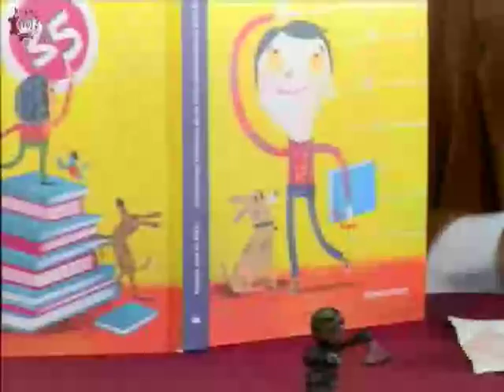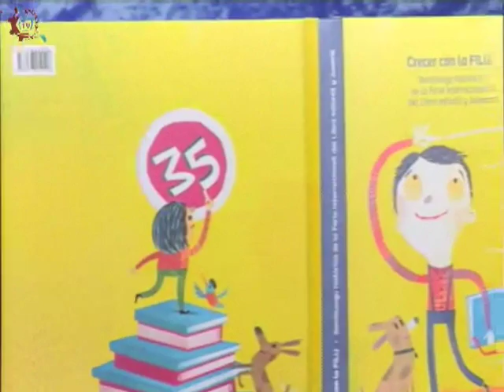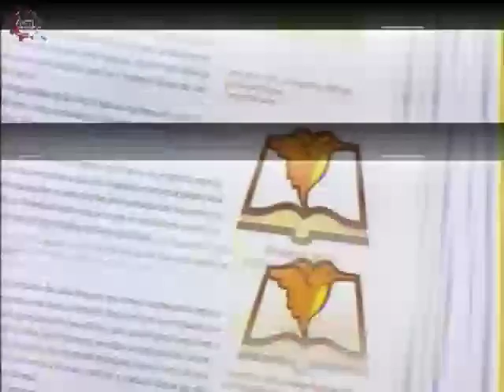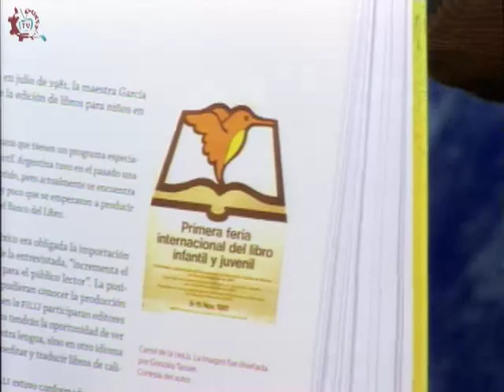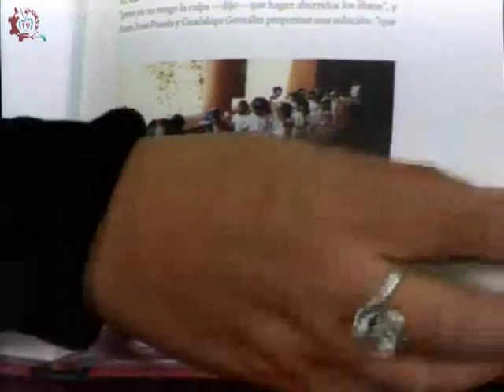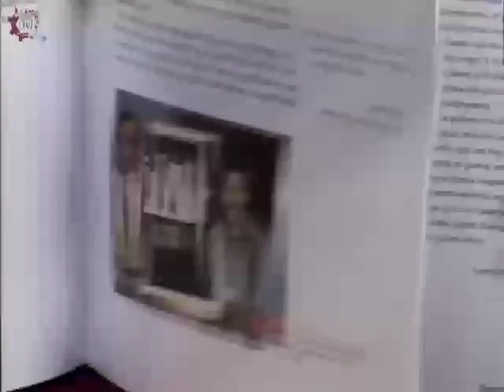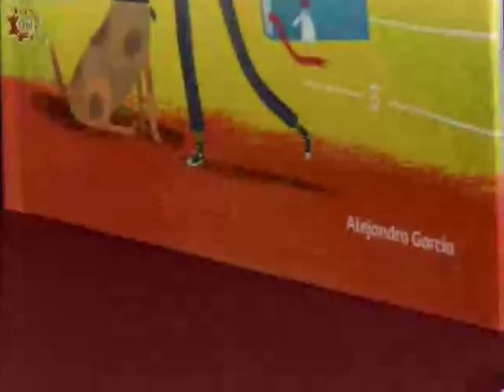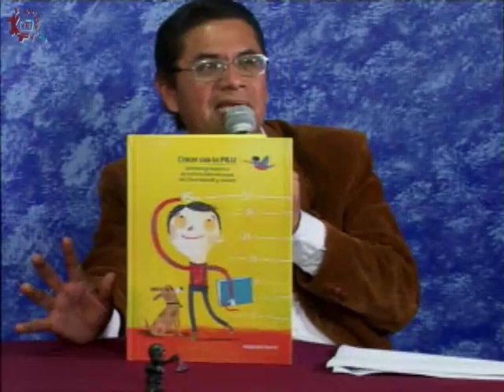20160309-CE1516/Canto y palabra/Ferias del libro nacionales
Canto y palabra. Ferias del libro nacionales. Conducen: Alejandro y Mario. Fecha de emisión: 09 de marzo de 2016. Este y otros programas los puedes ver